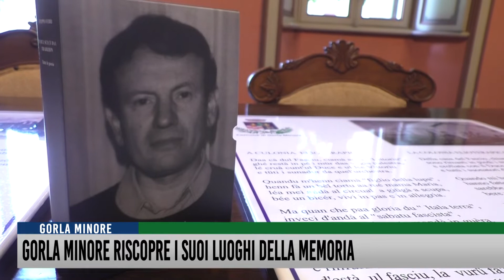stg 20181114 gorla minore beppe ferri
Luoghi della memoria, da riscoprire, da amare. Gorla Minore sceglie ben 11 punti della città dove verranno collocate immagini di un tempo lontano e poesie, scritte dallo storico cittadino Peppo Ferri e che, riportate sia in italiano che in dialetto, desiderano far riscoprire le tradizioni più antiche.
Un’iniziativa che si pone in un progetto più ampio, e che ha preso il via con l’arricchimento e la rivisitazione del libro di Peppo Ferri, a cui sono stati aggiunti aneddoti, accadimenti, racconti più recenti.